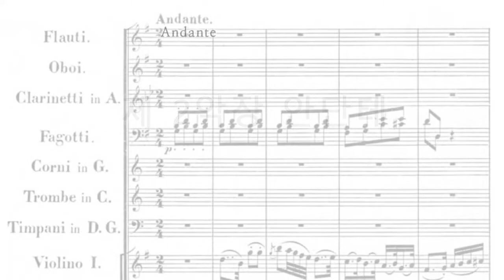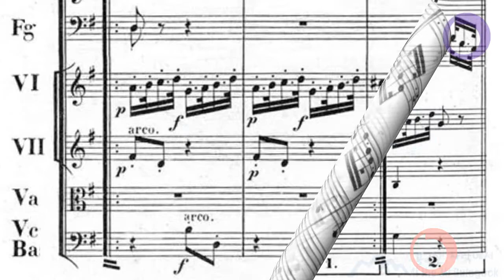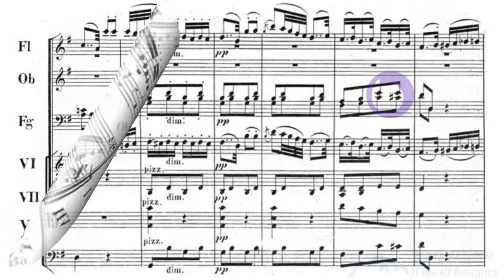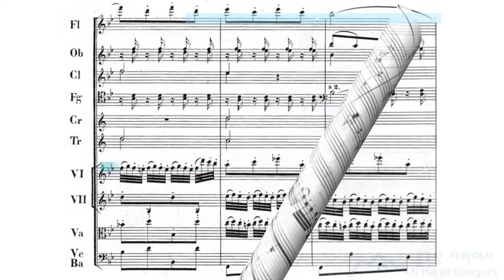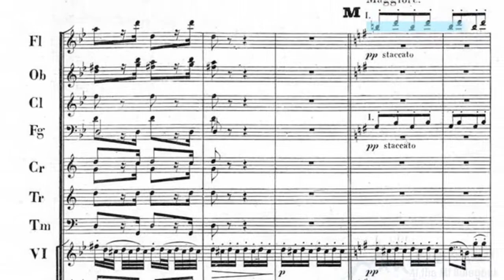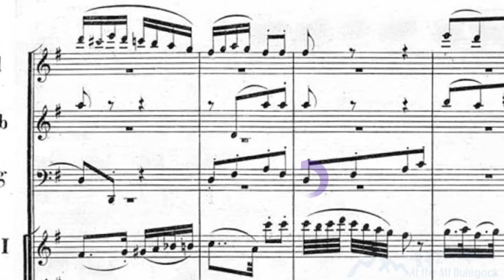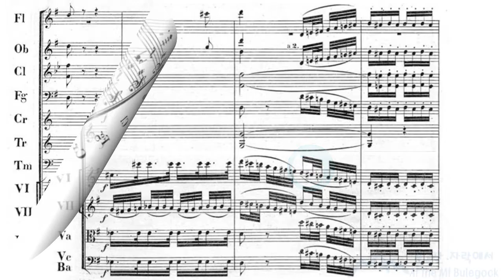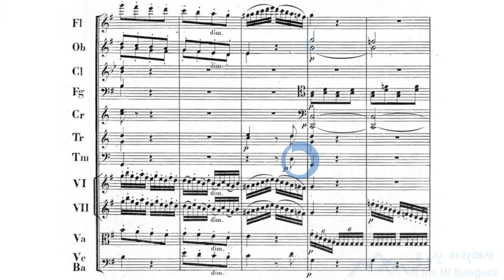하이든 교향곡 시계 제2악장 【음악 읽기】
【READING MUSIC WITH THE SCORE】 악보와 음악감상

하이든의 교향곡 101번  "시계" 제2악장 안단테
Joseph Haydn
Symphony No.101 in D major, Hob.I:101
II. Andante

Performers
  - Sinfonia da Camera
  - Ian Hobson (conductor)
Score source